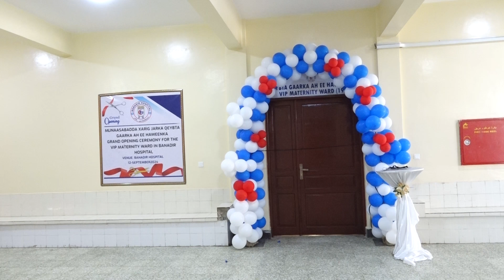Wasiiru dowlaha Caafimaadka XFS oo xarigga ka jartay qeybta gaarka Haweenka ee Isbitaal Banaadir.